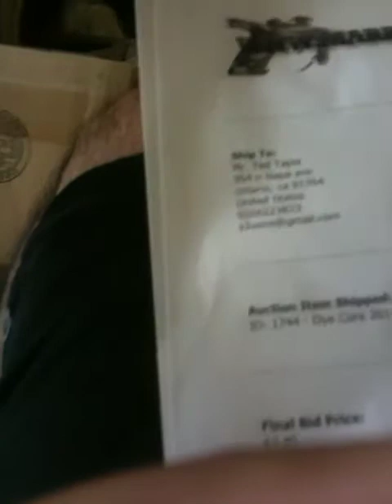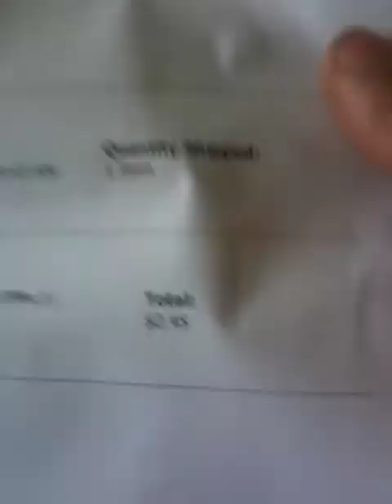Dye Core 2011 Knee Pads (Markerbids.com)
They feel a bit uncomfortable but it may just need breaking in. Def needed new ones though =)